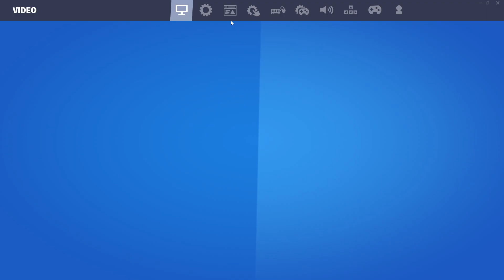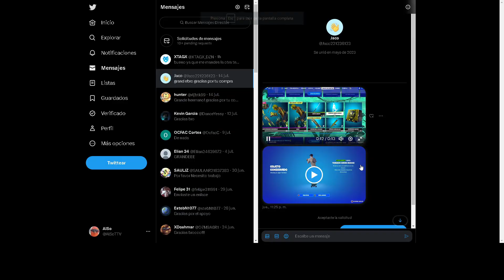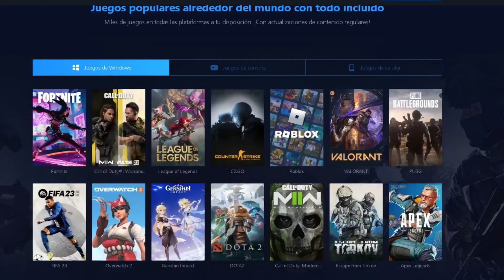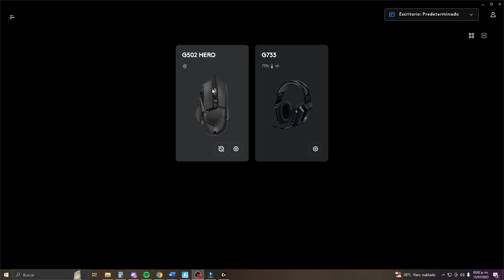LA ULTRA MEJOR SENSIBILIDAD para Fortnite PS4/XBOX/SWITCH/ps5 | CONFIGURACION para MANDO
Esta es LA MEJOR CONFIGURACION y SENSIBILIDAD para Teclado y raton al igual que para control de  PS4, XBOX, SWITCH Y PC en fortnite  temporada 3 del capitulo 4.  Sirve tanto para Claw y no claw.

- La miniatura cuenta con derechos de autor el uso de ella sin permiso puede causar consecuencias.

-- REQUISITOS---